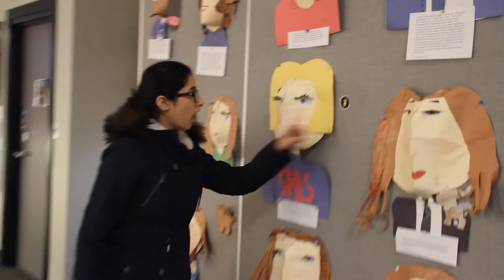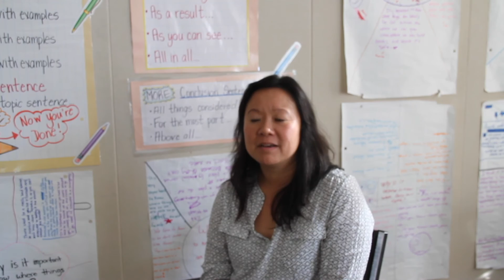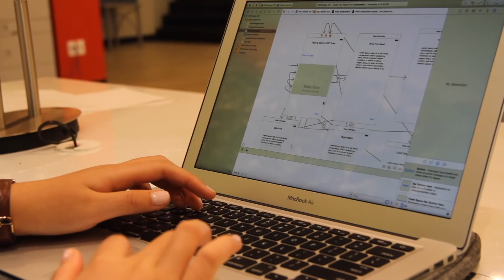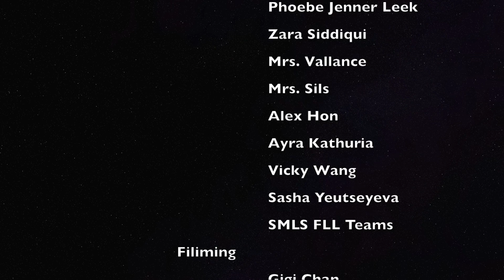SWATposium 10 Things to Expect